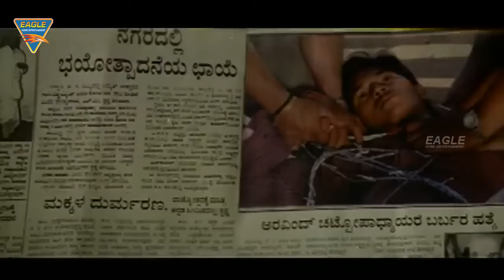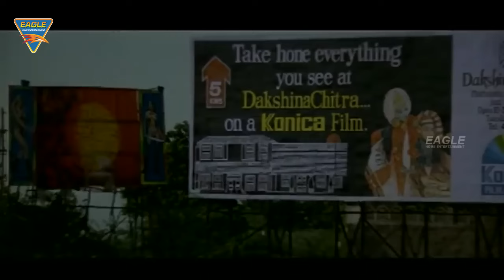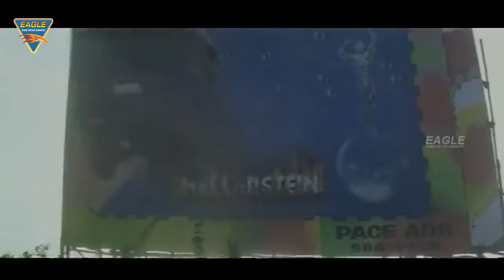Jnsaf " Ravi Teja New 2024 Released Full Hindi Dubbed Action Movie |South Indian Movies | Love Story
Story:
A terrorist hypnotises the brother of a lady police officer and sends him to kill her. However, when he ends up dead, she decides to avenge his death and prepares a team of her own.

Movie:
Starring: Vijayashanti, Ravi Teja, Ashish Vidyarthi, Ambareesh,
Directed by Om Prakash
Produced by Imran Qureshi